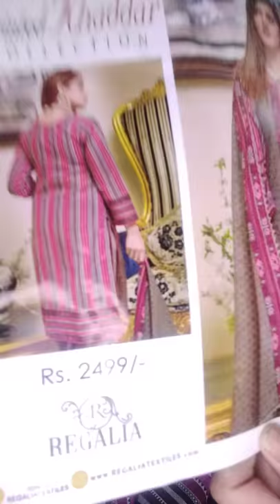winter clothes for ladies/khaddar suit design 2020/winter collection 2020 pakistan/ #1 /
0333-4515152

khaadi suits
khaadi sale
khaadi winter suits
ladies winter clothes
ladies winter suits
pakistani suits
pakistani winter clothes
winter clothes pakistan
winter clothes for women
khaddar suits for women
ladies khaddar suits
winter suits